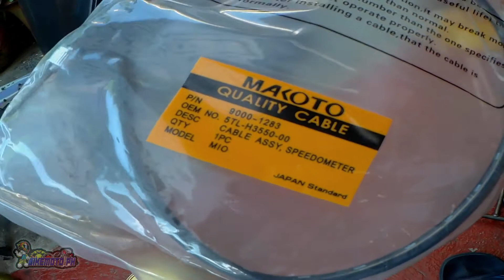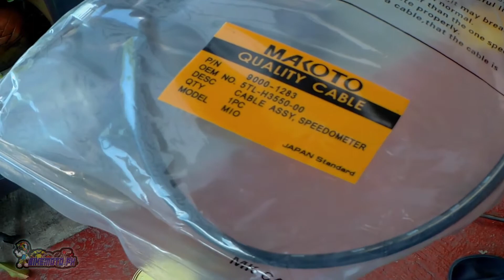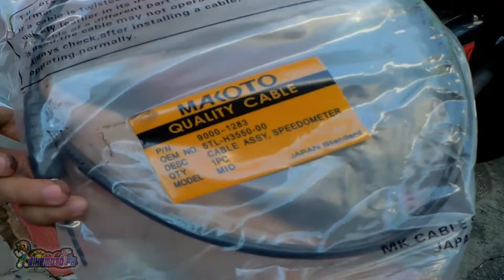How to Replace Speedometer Cable (Mio Sporty) : DIY for Beginners